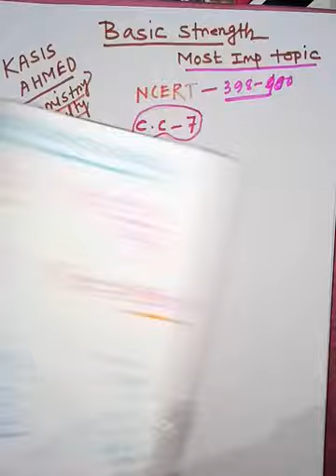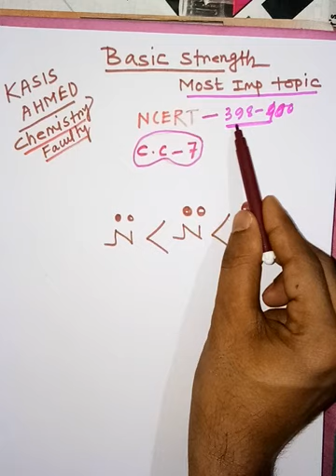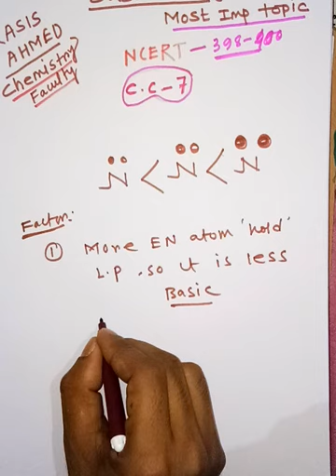Basic Strength of Amines (Crash Course 7)